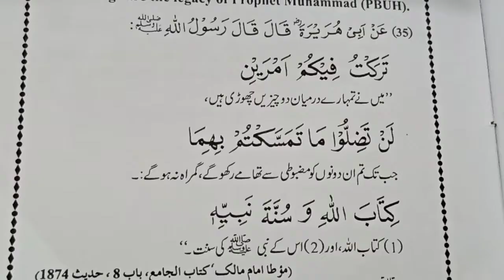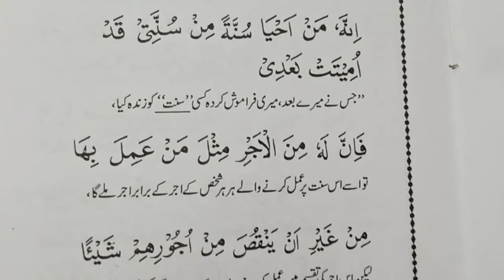حدیث نبوی صلی اللہ علیہ وسلم || Learn Quran